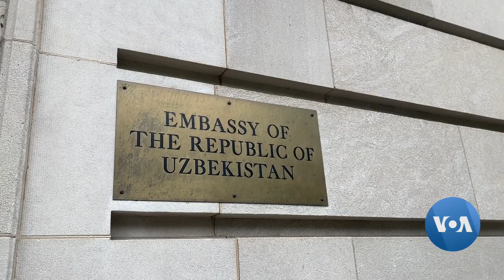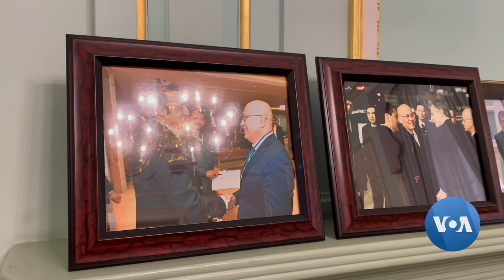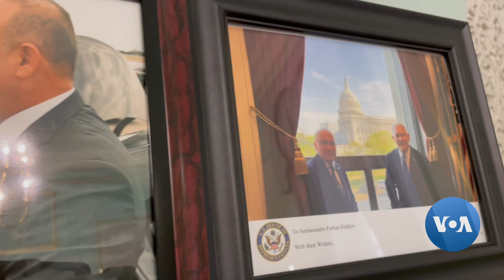Furqat Sidiqov: Elchi kim?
O'zbekistonning AQShdagi yangi elchisi Furqat Sidiqov "Amerika Ovozi" bilan suhbatda deydiki, uning vazifasi - Prezident Mirziyoyev belgilagan siyosatni amalga oshirish. Oldingi elchi boshlagan ishlarga nima bo'ladi? O'zbekistonda "davomiylik" tushunchasi bormi? Elchining shaxsiyati qanchalik muhim? Intervyu to'liq holda shu kanalda.